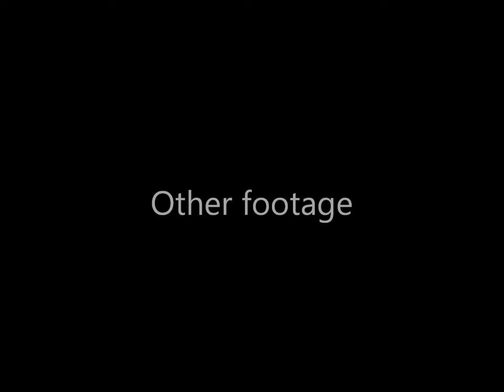Alun Webb Winger